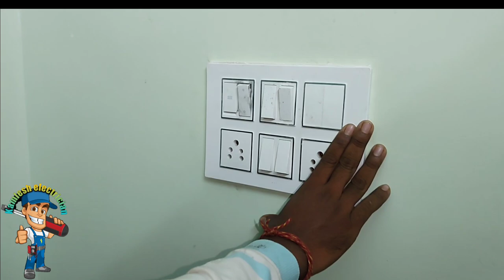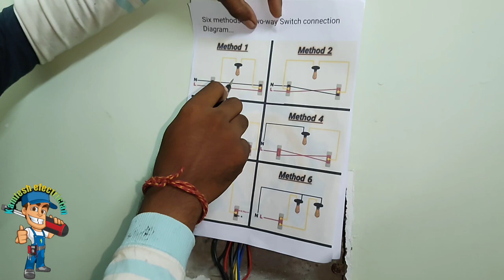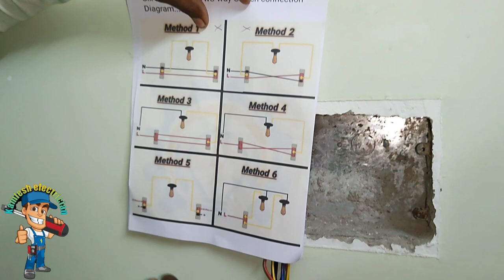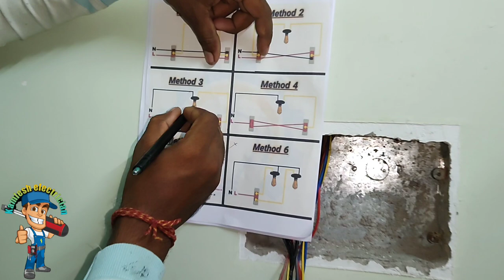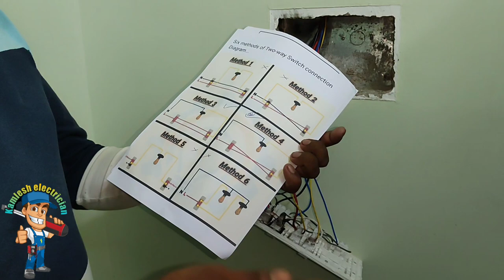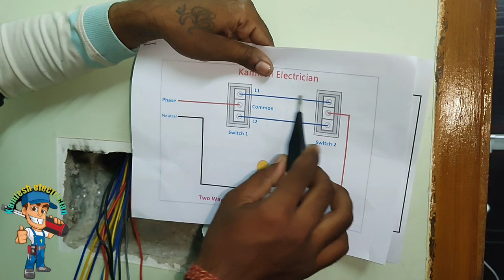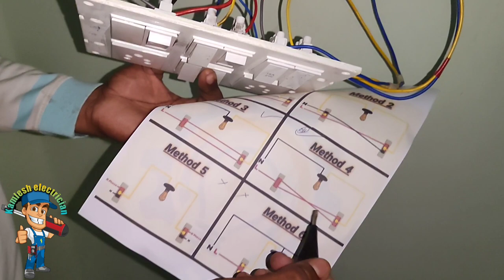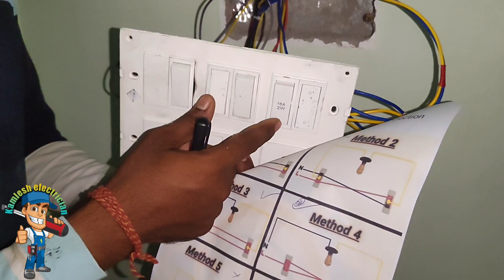▶️ 2 way switch problem || 2way switch ka problem 100% solve || how to 2way switch connection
Samnantools PVC Pipe Bender Tapered Iron Spring 25 MM
ATHGLOBAL Semi Automatic Fast Rebar Wire Twisting Tool
TATA AGRICO COMBINATION PLIER (8 Inch/ 200 mm)
Taparia MDTN82 Plastic Digital Tester with LCD Display
Voltage Tester Non-Contact Voltage Test Pen With Led

3 way switch
2 way switch
two way switch ka wiring
three way switch
3-way switch
two way switch ka wiring kaise karen
3-way switch wiring
two way switch ka connection kaise karen
wiring 2 way switch
2way switch ka wirring in hindi
two way switch ka connection kaise kiya jata hai
2way switch ka conection in hindi
3 way switch wiring